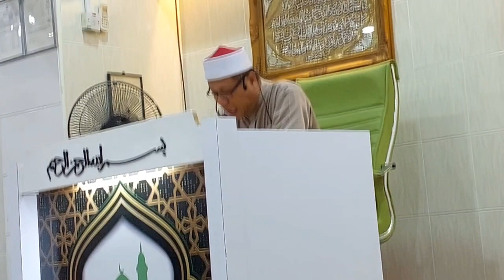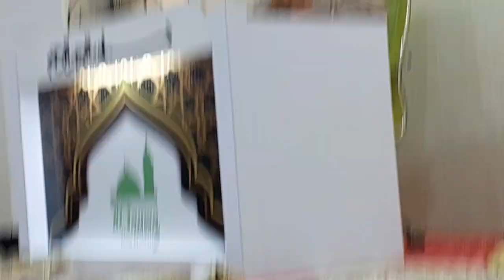Tazkirah Ramadhan 2024 - Ust Ramli Sidom.tajuk :Keberkatan Al Quran.